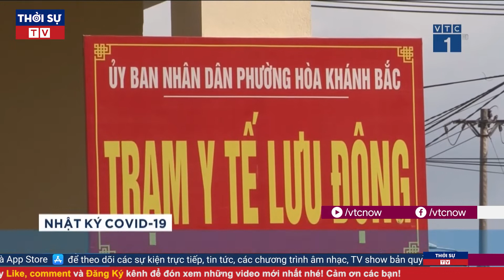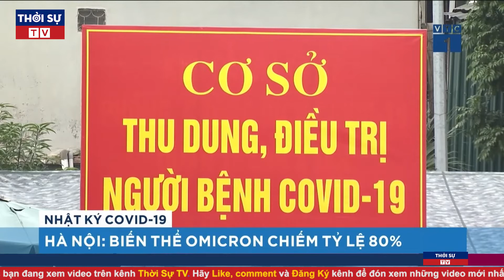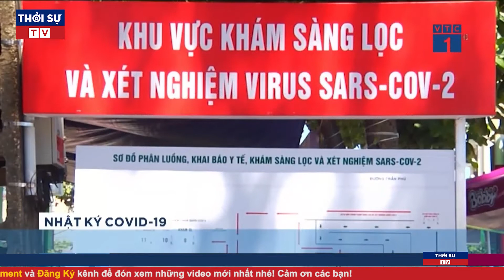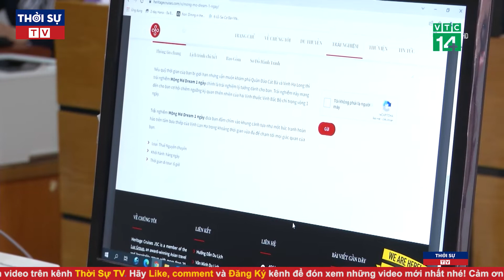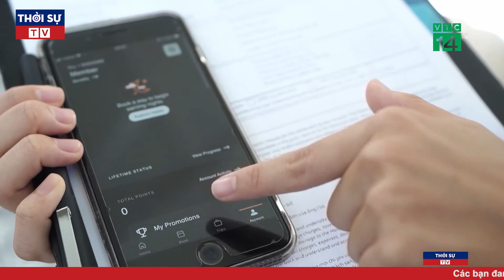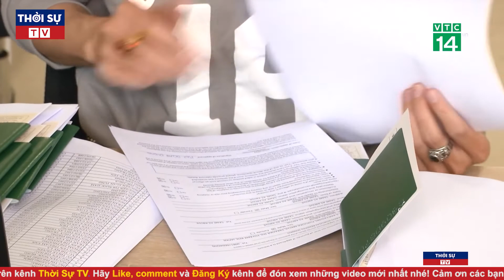Thời Sự Nóng Nhất Trưa 11/3/2022 | Toàn Cảnh Tin Tức 24h Mới Nhất | Tin Tức Chính Trị Việt Nam